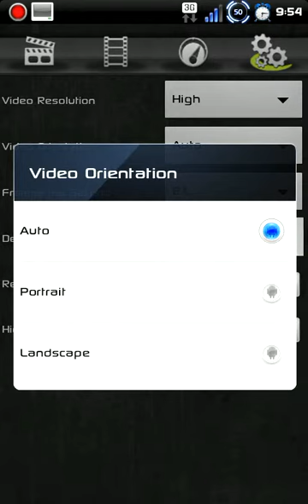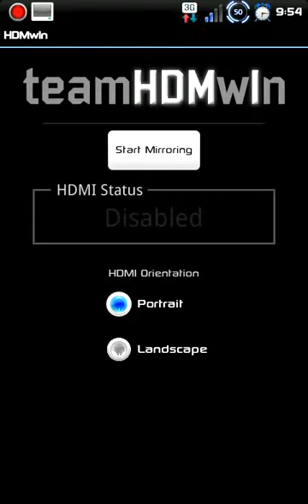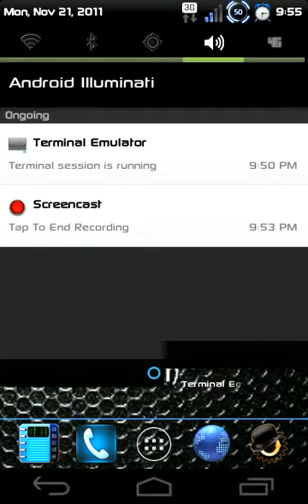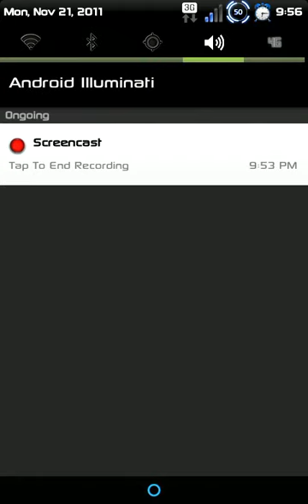ScreenCast App Review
ScrrenCast App Review